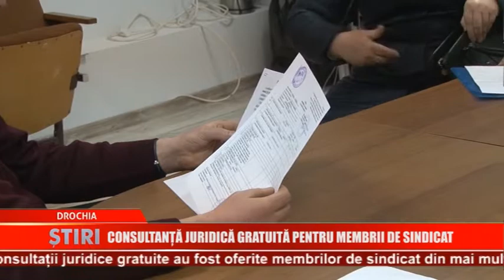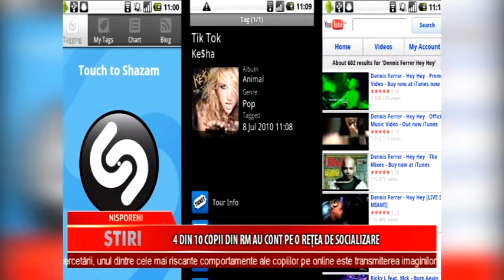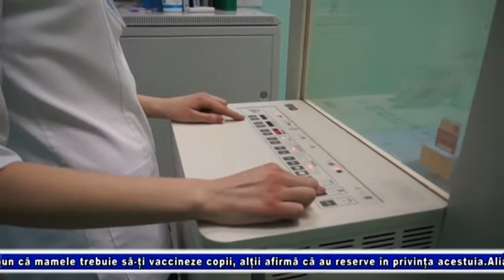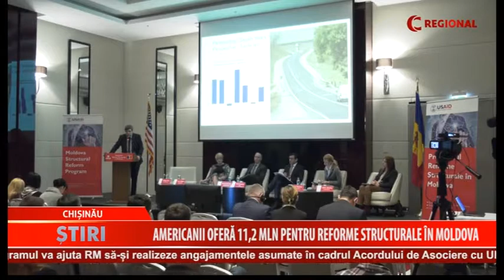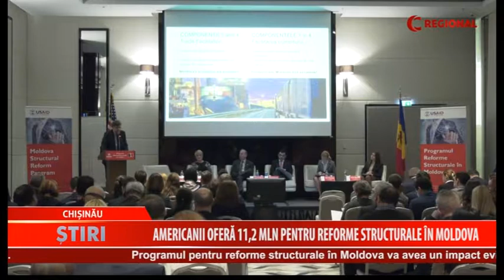Buletin de știri - Drochia 08.02.2018